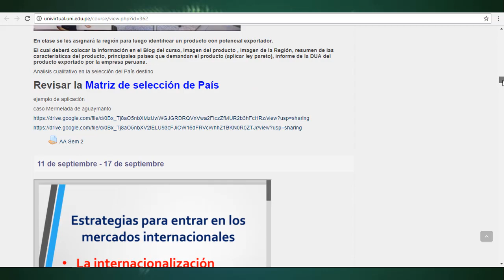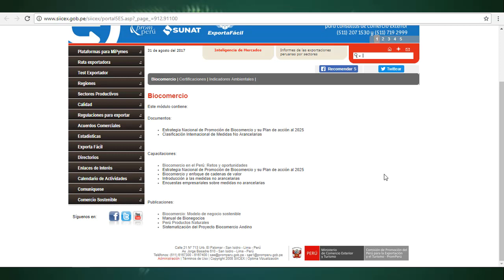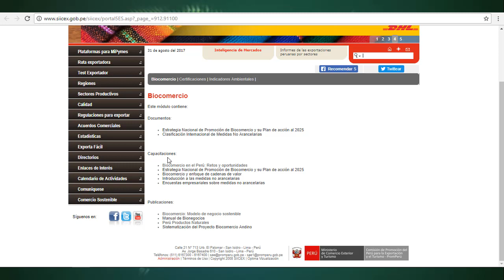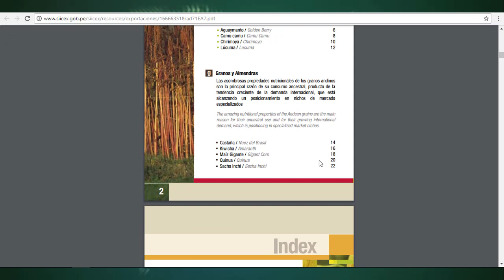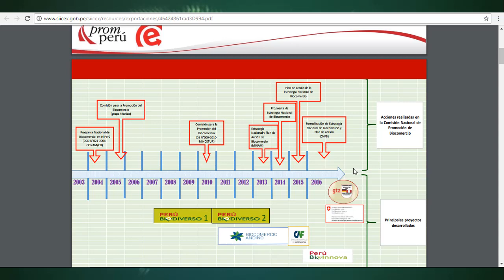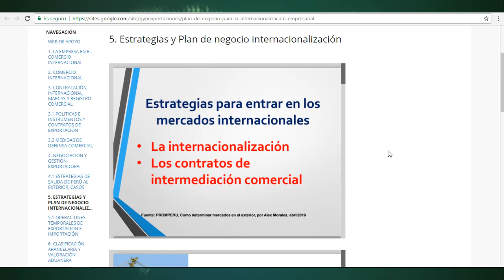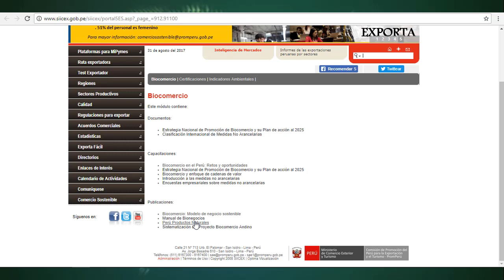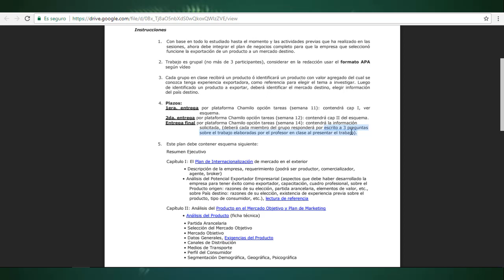Comercio Internacional - Trabajo final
Actividades a realizar para el trabajo Final